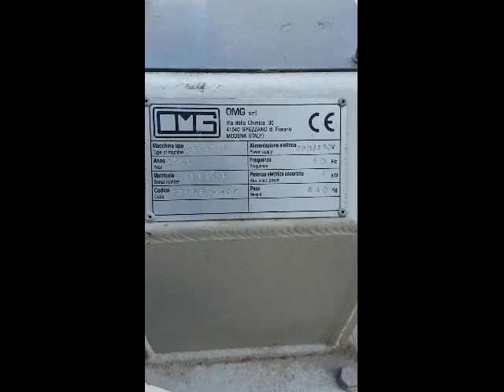Double Shaft Mixer OMG MB225